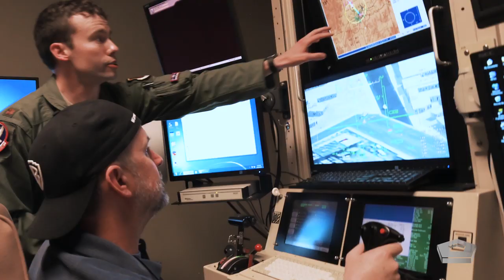JCOC 91 Full-length Feature Video